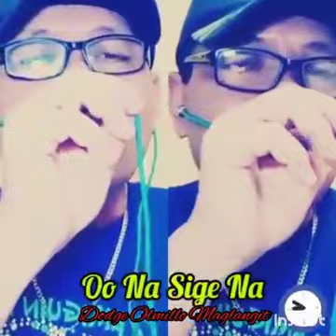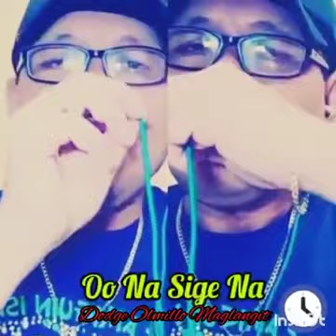Oo Na Sige Na - The Boss cover by Dodge Olmillo Maglangit